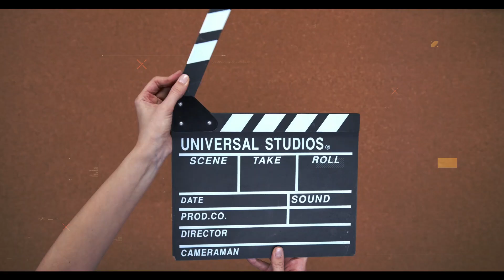Top 10 Hill station in India 2023 | भारत के 10 सबसे खूबसूरत हिल स्टेशन 2023 |whatakahani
In this video you will know about Top 10 Hill station in India You must visit in your Lifetime ..

Top 10 Beautiful Hill Stations In India | भारत के 10 सबसे खूबसूरत हिल स्टेशन
भारत के टॉप 10 हिल स्टेशन

top 10 hill station in india 2023, best hill stations in india, top 10 hill stations in india,
hill stations of india , coldest hill station, list of hill stations in india, hill stations in south india,
hill stations in south south india, best hill stations of india, shimla, famous hill stations, mansuri,ooty,tourism,
india, summer,beautiful hill station in india, भारत के 10 सबसे खूबसूरत हिल स्टेशन, भारत के 10 खूबसूरत हिल स्टेशन,  टॉप 10 हिल स्टेशन 2023

Please Comment your Views on the Videos

,hindi facts, hindi facts show, hindi facts shorts, hindi facts tv, hindi facts channel, hindi facts video, hindi facts short video
,हिंदी विज्ञान